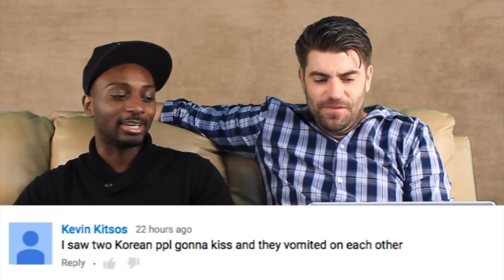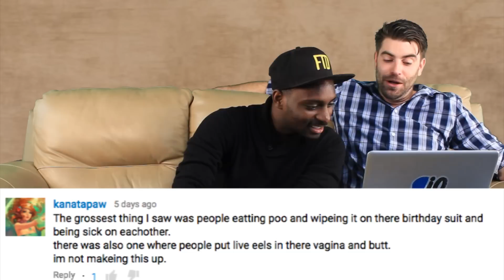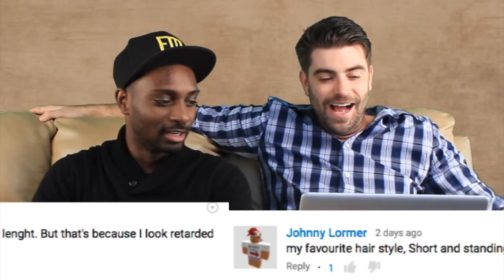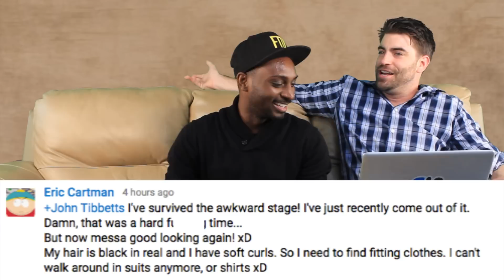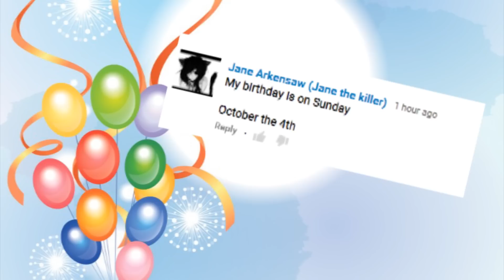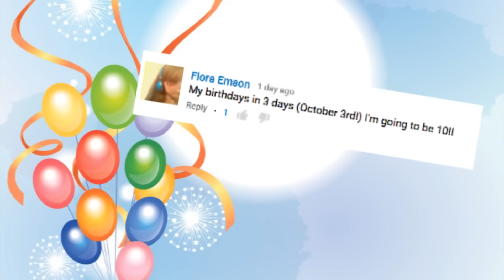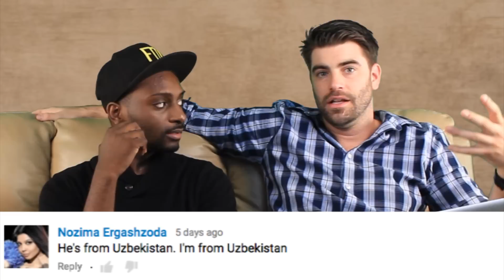Bad News For Guys With Man Buns - iO Response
This week on iO Response, we have Leroy and Michael talking about one of the bad things you can do to your hair for men. They also respond to your comments.

2408 Lakeshore Blvd W.